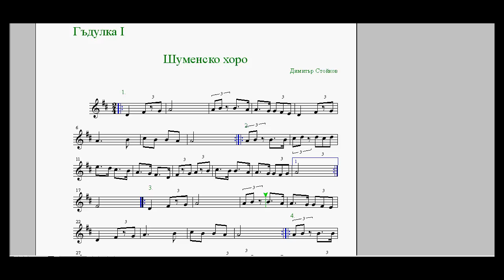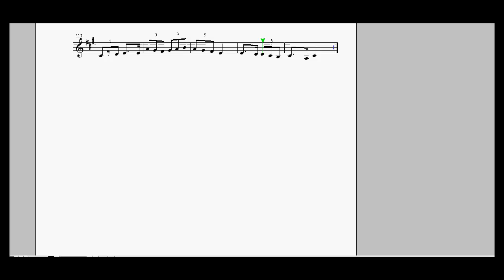гъдулка Шуменско хоро бързо